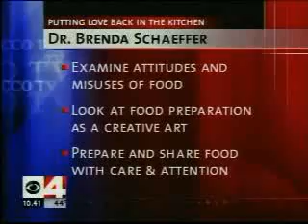Dr. Brenda Schaeffer - Love Back into the Kitchen on WCCO.flv